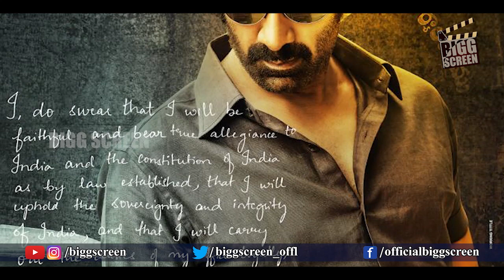Ramarao On Duty - Raviteja Official First Look Teaser | Divyansha Kaushik | Rajisha Vijayan | BS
Ramarao On Duty - Raviteja Official First Look Teaser | Divyansha Kaushik | Rajisha Vijayan | Sarath Mandava | Bigg Screen

ramarao on duty
raviteja official first look teaser
divyansha kaushik
rajisha vijayan
sarath mandava
raviteja
ravi teja
mass maharaja ravi teja
rama rao on duty first look
ravi teja new movie
rama rao on duty
rt68 first look
rt68
rt68 teaser
raviteja 68 movie trailer
rt68 update
raviteja 68th movie trailer
raviteja 68 movie teaser
raviteja latest movie update
raviteja 68th movie teaser
ravi teja 68 movie update
ravi teja's ramarao on duty
bigg screen

Bigg Screen
Latest Movie Updates, Trailers, Teasers, Movie Openings, Success Meets, Interviews, Gossips, Reviews.